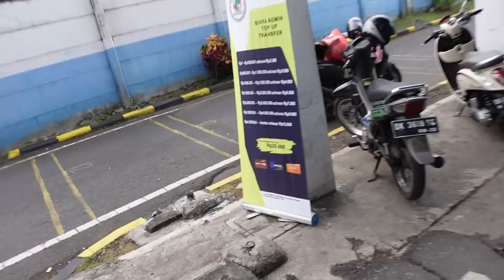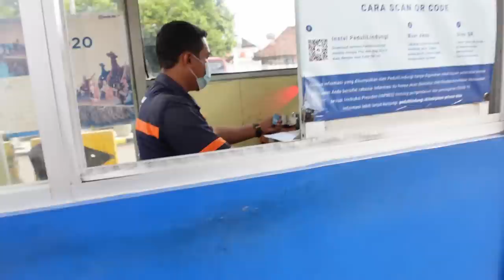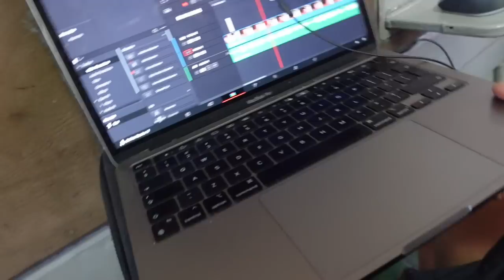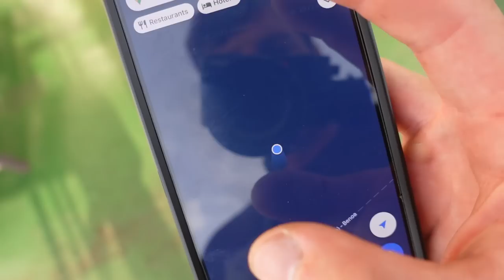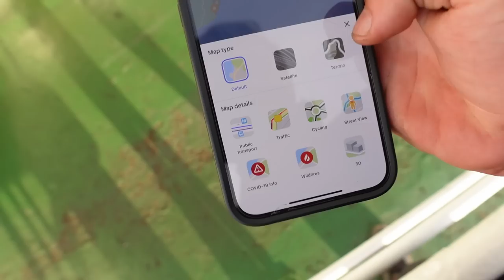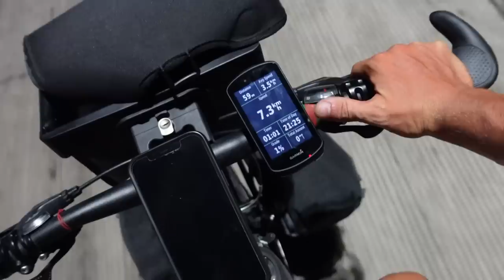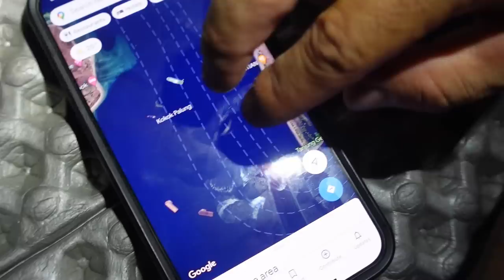Paliekam Balį. Nauja sala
Ačiū!

Music of this video:
ES_Llora - Lawd Ito
ES_Brighter than Tomorrow - Beautiful Minds